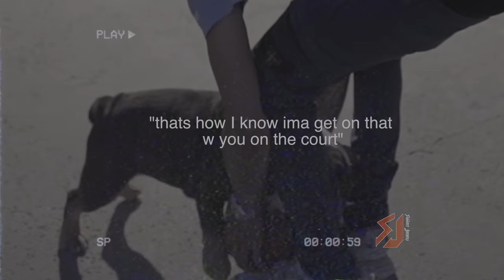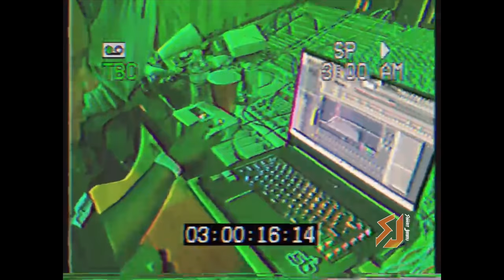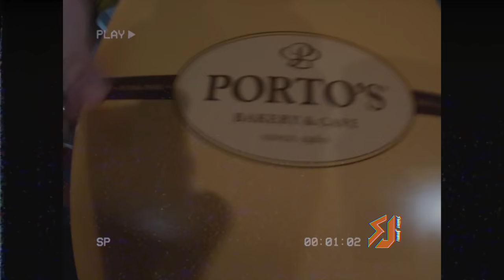Babyface Ray, Veeze, Pierre Bourne, Drego & UP7 - Day In The Life DVD Vol 8 Shot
Footage from over the year featuring Los & Nutty in studio, BTS from video shoots and just having fun.

Shot by @Shooter.Jimmy
Edit by JU